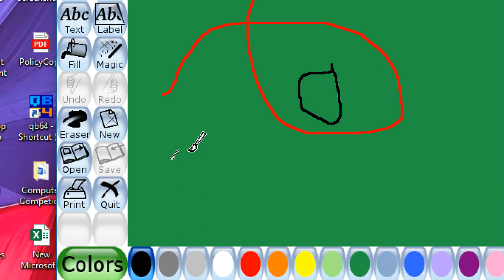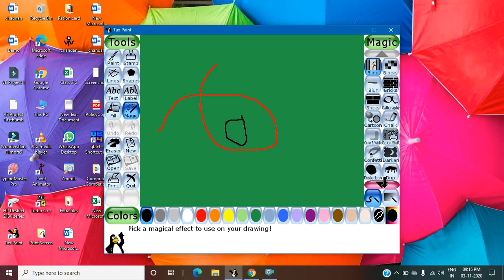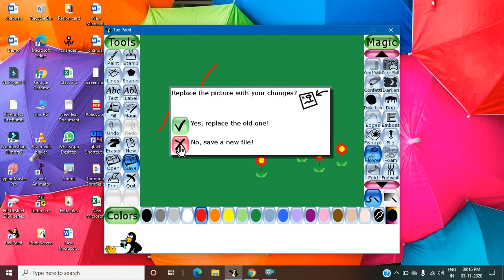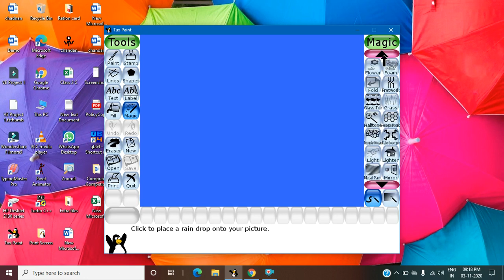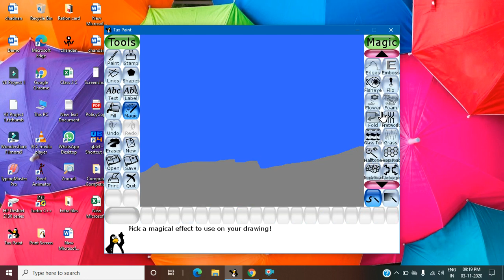Save a drawing in Tux Paint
How we save a drawing in Tux paint?